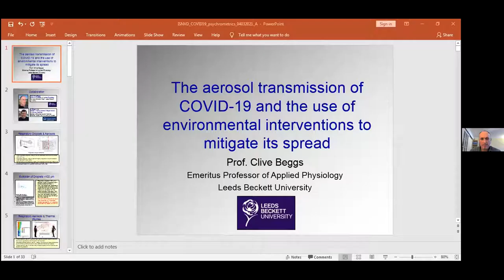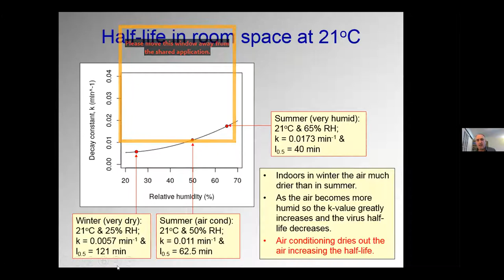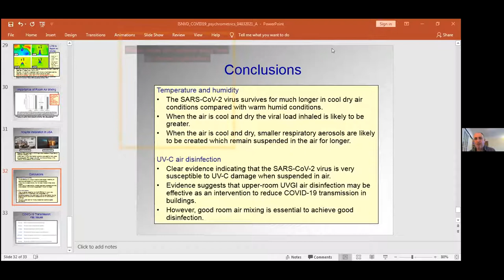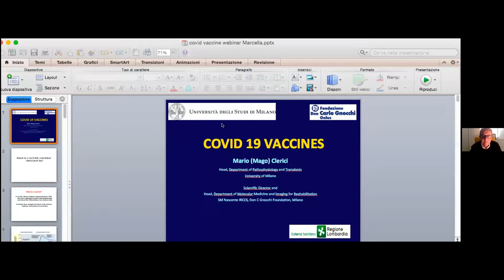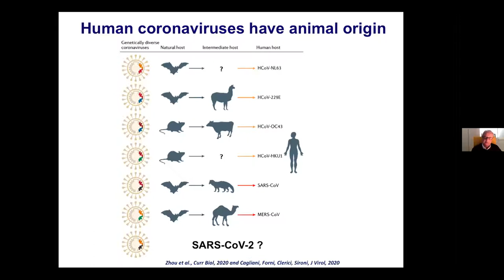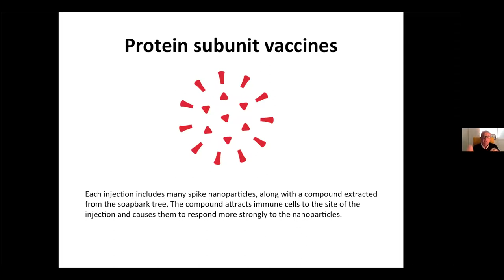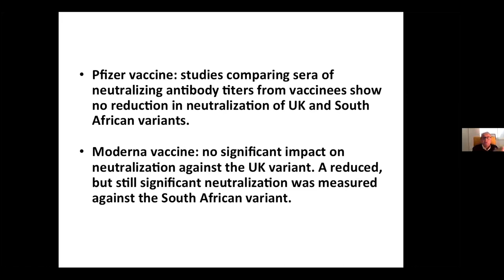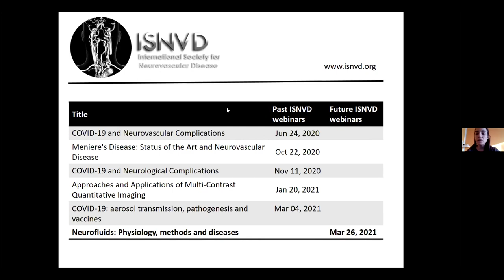ISNVD Webinar 5: COVID 19 Aerosol Transmission, Pathogenesis, and Vaccines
ISNVD WEBINAR SERIES – March 4, 2021
The first part of the meeting will discuss the aerosol transmission of COVID-19 and environmental interventions that can be used to mitigate its spread. The second part will discuss COVID19 pathogenesis and vaccines.